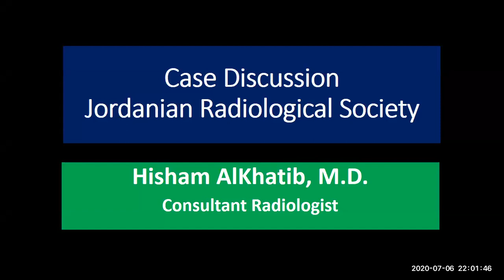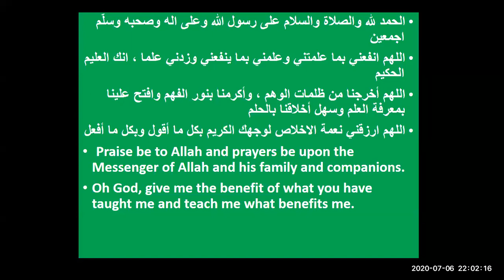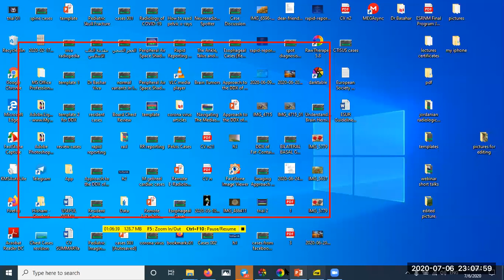020 Remote E-Radiology Learning - Case Discussion 012 Jordanian Radiologic Society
This is about 72 min case discussion with radiology residents in collaboration with Jordanian Radiologic Society we discussed mixed cases